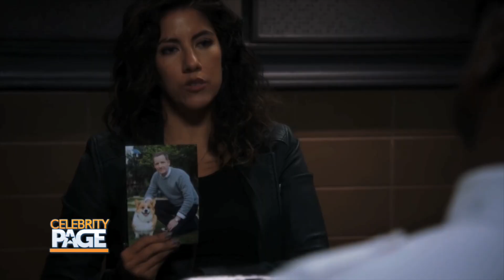Hollywood Insider: Homicide: Life On The Street 25th Anniversary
Arthur Kade goes 1 on 1 with Andre Braugher and Richard Belzer about the 25th anniversary of "Homicide: Life On The Street", the revival of "Brooklyn 99" and more